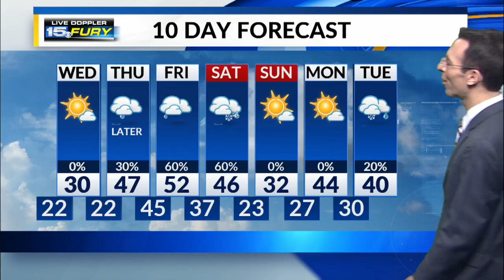Wednesday Preview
A cold day with highs slightly below average